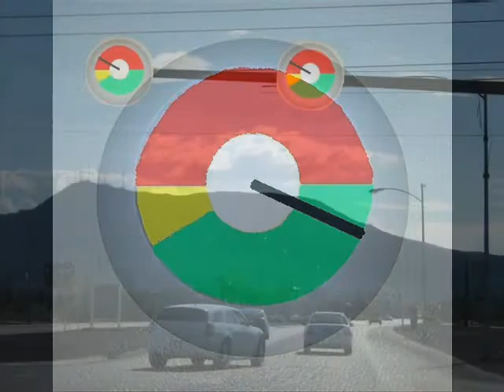cheap style traffic light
cheap  style traffic  light using  ananlog clock  convert  to  traffic light